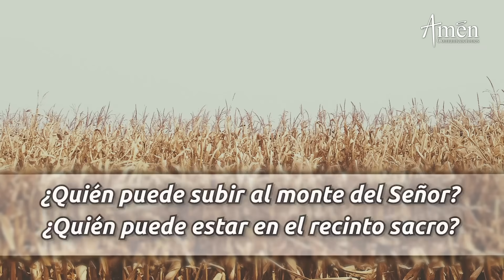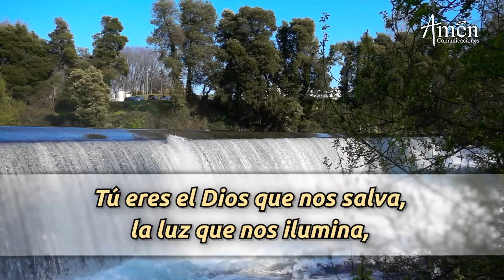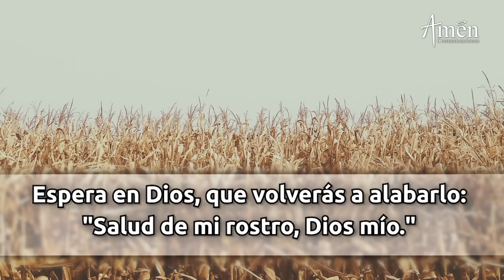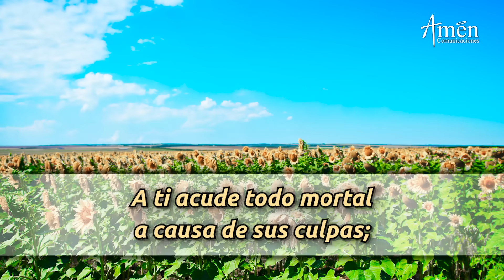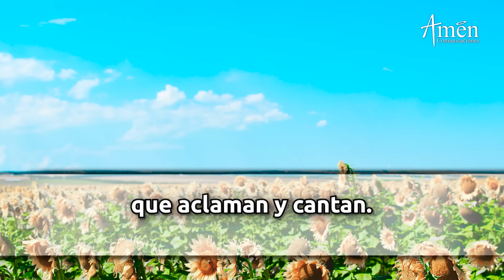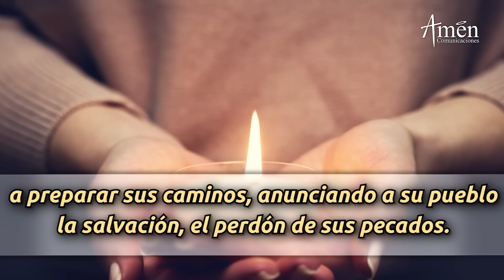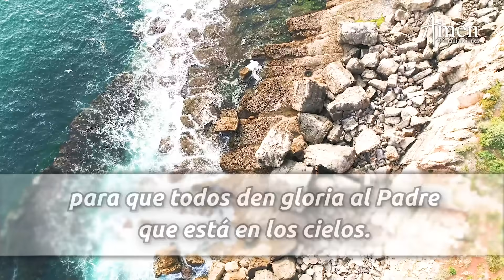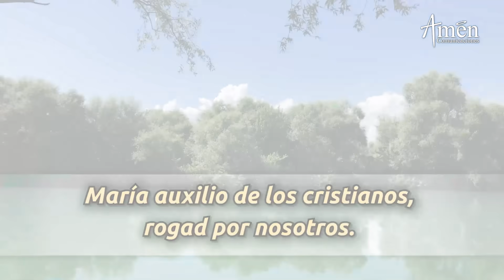Oración de la Mañana de hoy Martes 5 Septiembre 2023 l Padre Carlos Yepes l Laudes l Católica l Dios